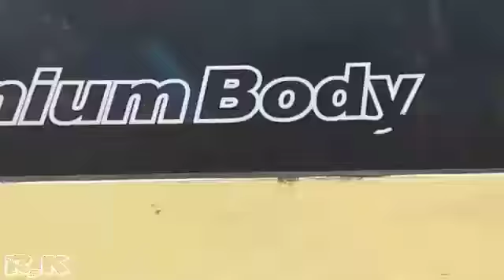Terminal PEMEKASAN Madura Karina Dan Pahala Kencana